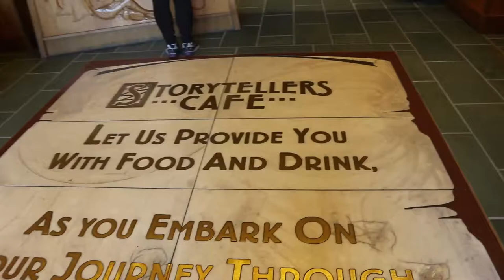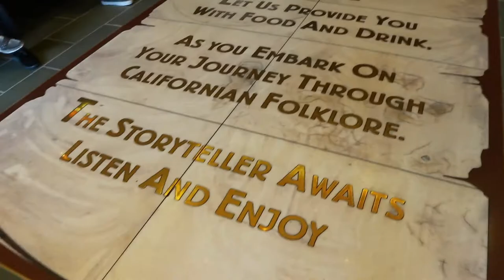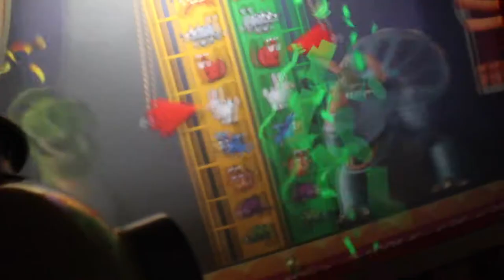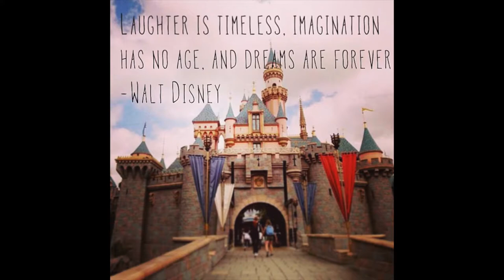I Went To Disneyland!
This is just a few videos from my time at Disneyland California
I wasn't allowed to film on a lot of the rides so, plus i also for got to film other things cause i was having to much fun